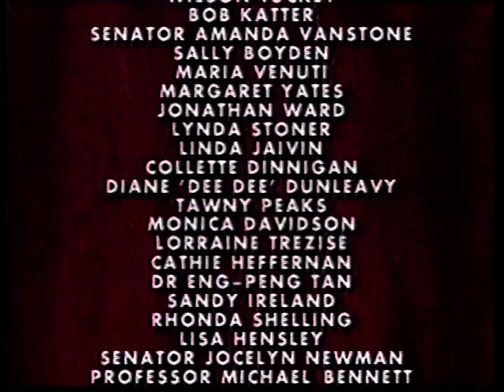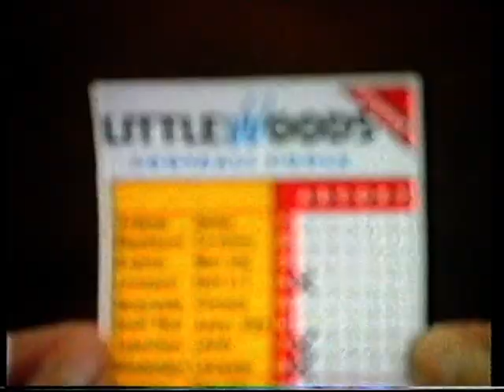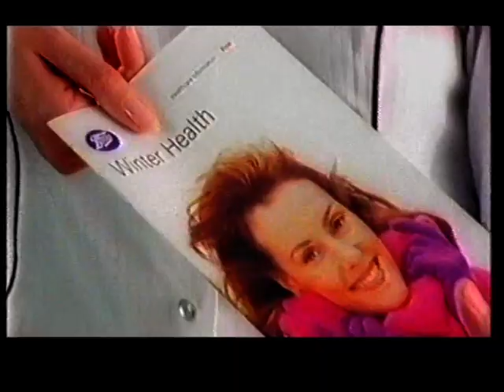A Night Down Under (2): Central (ITV) Continuity & Adverts, 26th January 1997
That Elle McFeast special draws to a close, allowing Jono Coleman to present us with 'some messages from the folks back home'. Note how some of the Aussies here pronounce the word Poms, with barely concealed contempt.

Adverts

Gay Xchange 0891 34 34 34
Littlewoods Pools - Alan Hansen
The Nissan Micra - Ask Before You Borrow It
Kellogg's All Bran
Boots - Feel Better This Winter
Gay Xchange

Back to Jono Coleman and yet more vox pops. Given that this is supposed to be a celebration of Australia Day, they seem to have an uncanny knack of interviewing Kiwis instead. And the occasional German.

The colour bars bring those proceedings to a close, leading us into Shark Bay, a spoof Aussie soap opera littered with former soap actors.